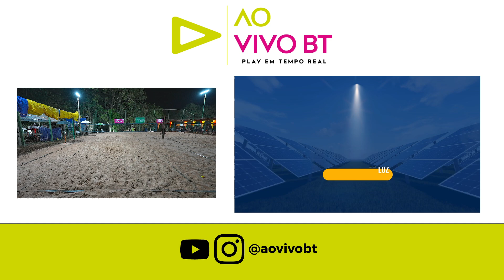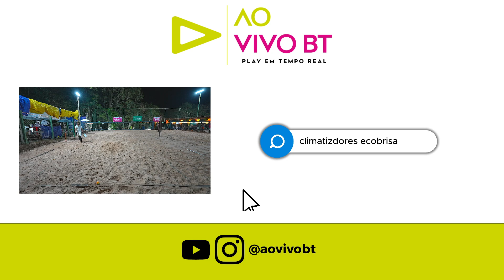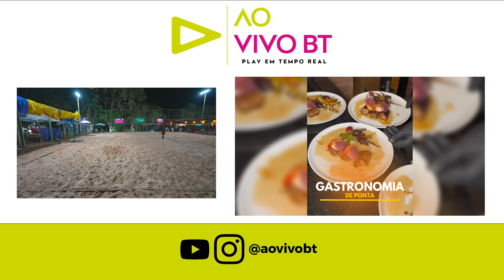Quartas de Final - Simples - Masculina A - Adriano Franco x Bruno Ciscato